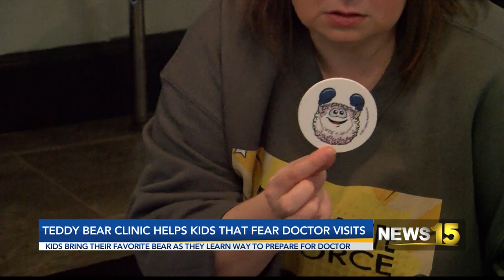Teddy Bear Clinic Helps Kids That Fear Doctors Visits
Many parents know the signs a child displays when finding out they have an upcoming doctor's appointment and sometimes are not happy to hear it. NEWS15 discovered a new event in the community that can prepare your child for their next visit.